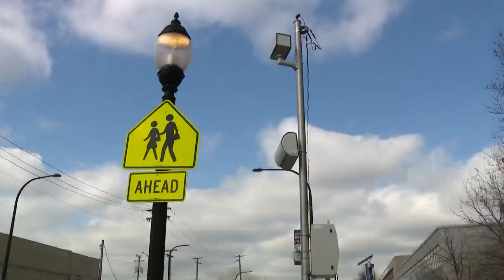Chicago City Council to vote Wednesday on street racing ordinance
Drag racing and drifting have been issues for years in the City of Chicago. On Wednesday, the City Council will step up and vote on an ordinance that would impose new, harsher fines for drifting and drag racing.